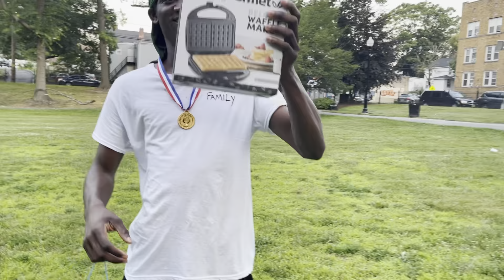Game Day At The Park.